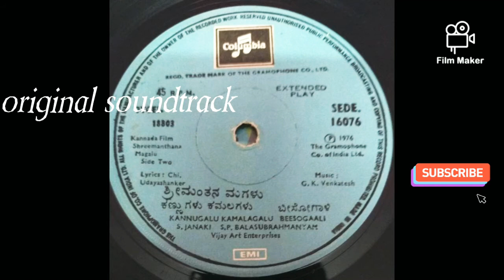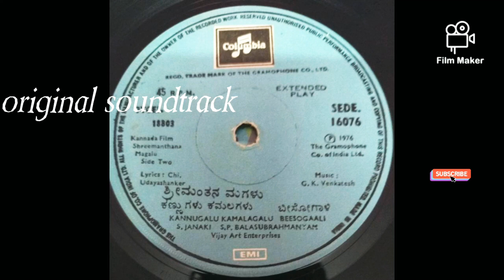shreemanthana magalu movie song beesogaali indu song original soundtrack